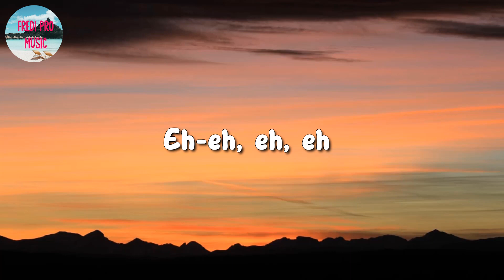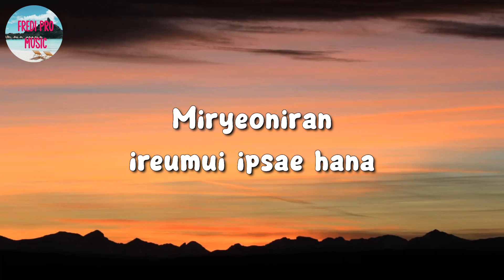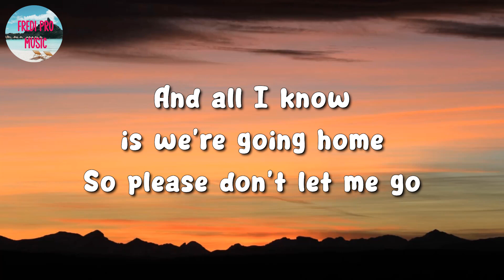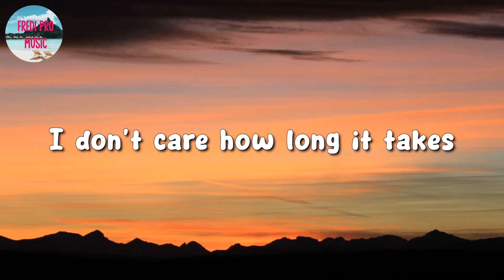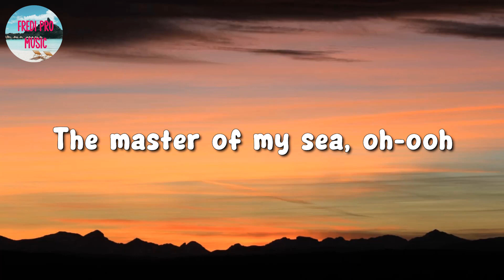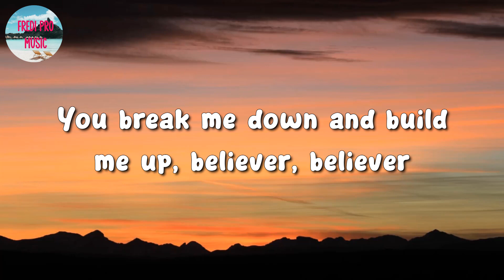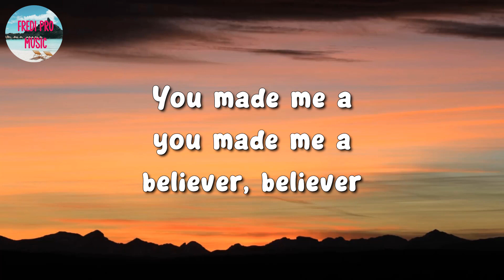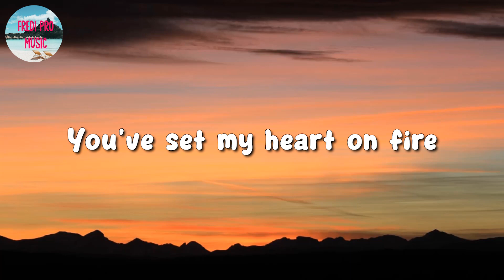🎵 JISOO – FLOWER || d4vd, Imagine Dragons, Alan Walker (Mix Lyrics)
[Verse 1]
A-B-C, Do-Re-Mi

[Chorus]
Kkochyanggiman namgigo gatdanda
Kkochyanggiman namgigo gatdanda

Tteugeowotjiman
Cheochamhage jitbalpyeojin

[Refrain]
Nan hayan kkonnipcheoreom naraga

[Chorus]
Kkochyanggiman namgigo gatdanda
Kkochyanggiman namgigo gatdanda

[Outro]
Kkochyanggiman nama
Hey-ey, hey

Hey, hey-ey-hey
Hey, hey-ey-hey
Kkochyanggiman namgigo gatdanda